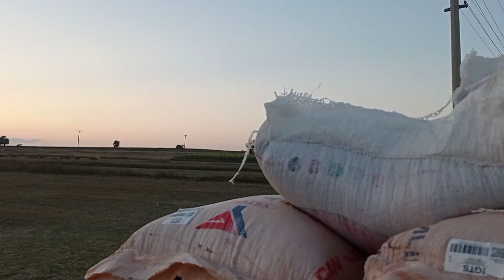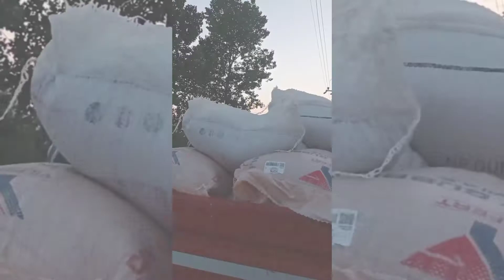Ruhi Su Drama Köprüsü